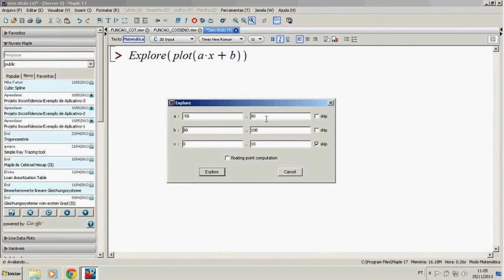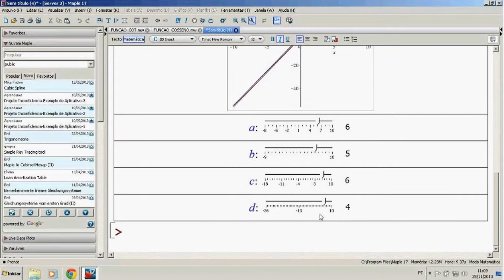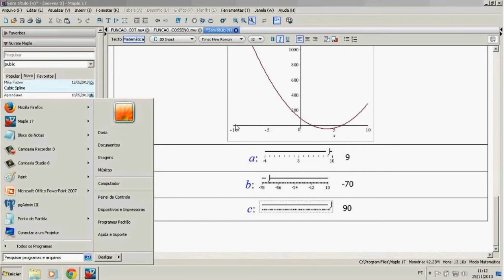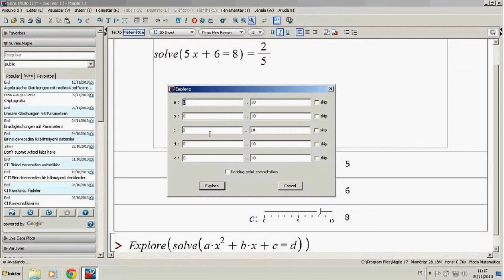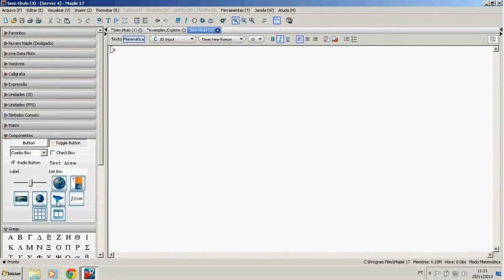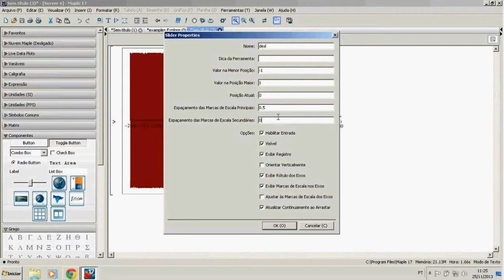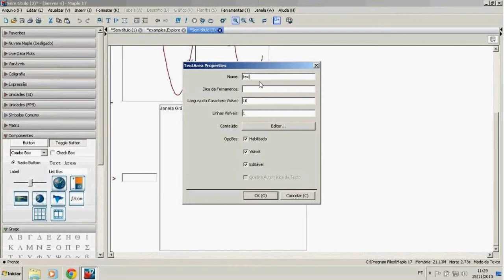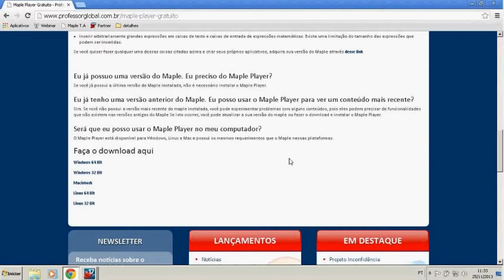Criando conteúdos matemáticos gratuitos para o Ensino de Matemática